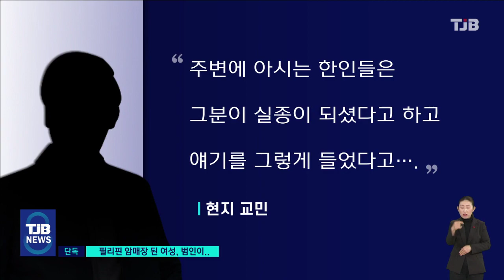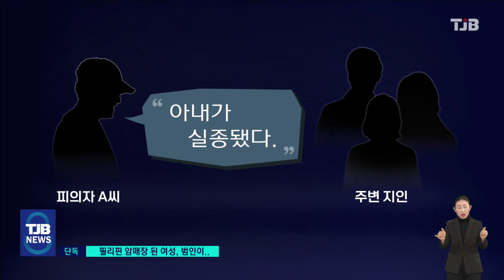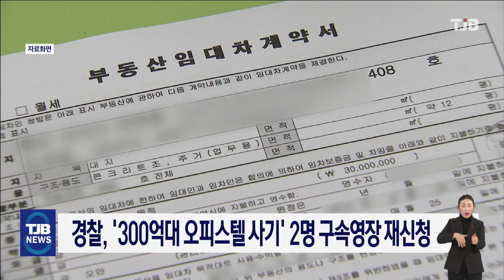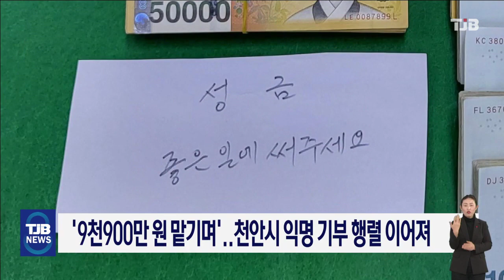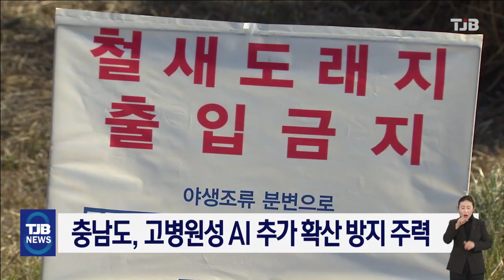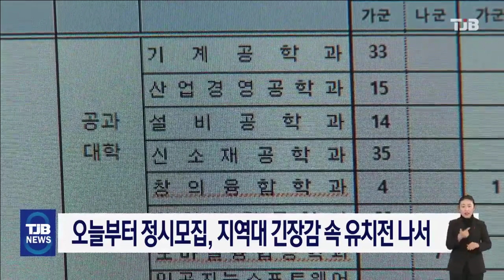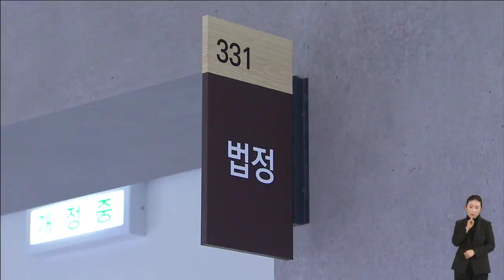TJB 8 뉴스 다시보기 20221229｜ TJB 대전·세종·충남뉴스